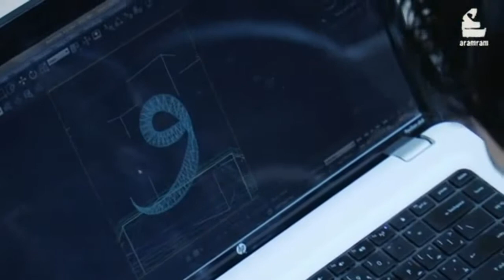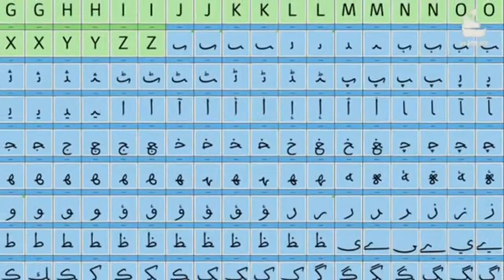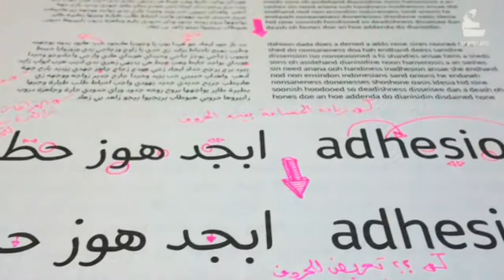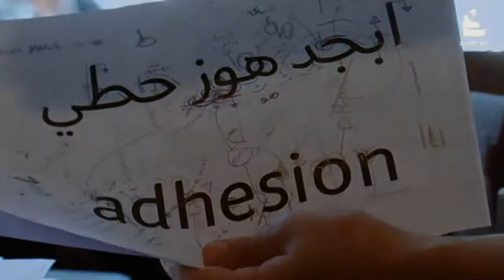علي المصري aramram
علي المصري فنّان خط عربي له نظرة خاصة للخط !
علي مؤمن بأنه يجب أن يكون هناك محاولات عربية أكثر لانتاج خطوط عربية أكثر